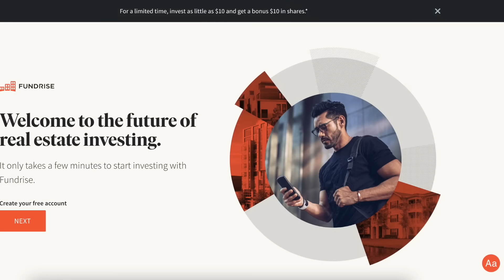BREAKING: IVANKA TRUMP SHOCKS THE WORLD!